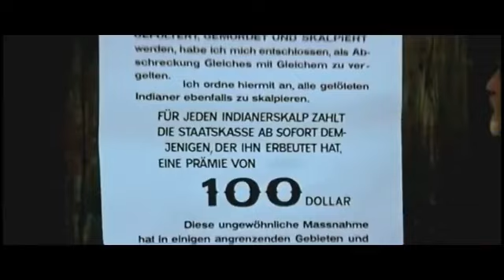Lederstrumpf - der Wildtöter / Western - Spielfilm 1957 / Lex Barker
Lex Barker wieder mal in seinem Element. er rettet 2 Frauen das Leben, mit seinem Gefährten Chingachcook.